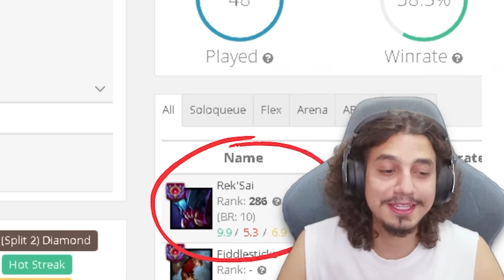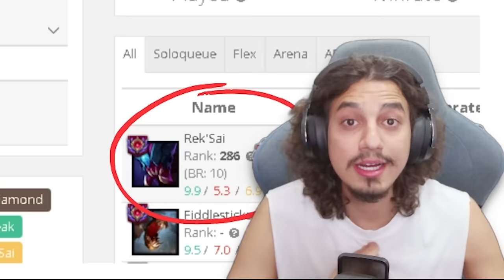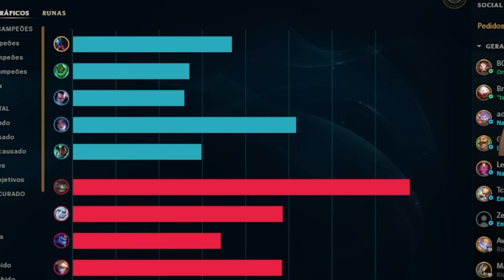TESTEI O REKSAI TOP DO PDF MAIS ENGANOSO DO LOL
Testei uma ciência diferenciada com esse PDF da Rek'Sai top que foi o mais enganoso que já enfrentei de PDFs